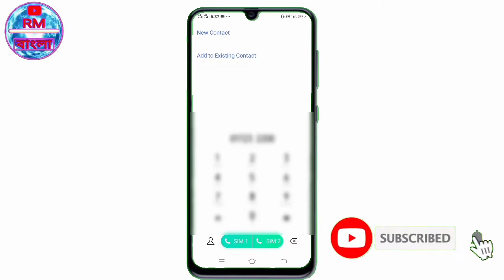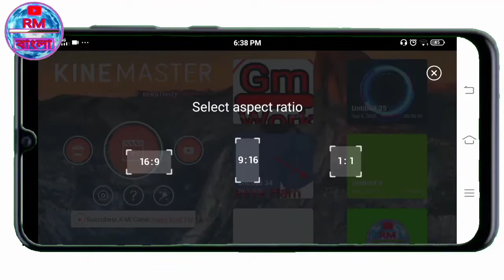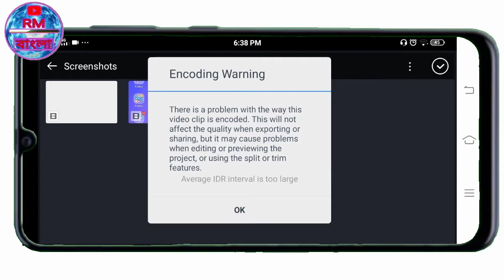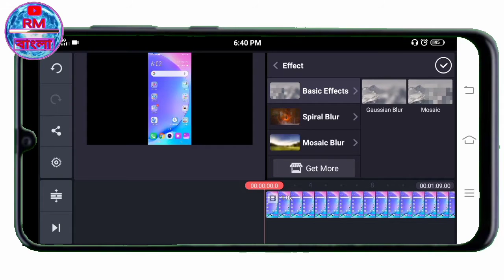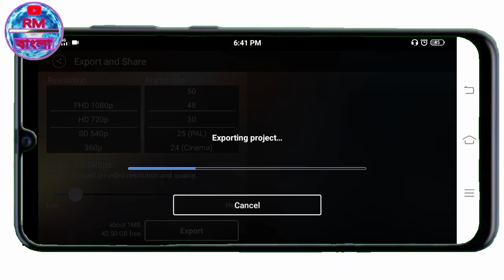কিভাবে ভিডিও ব্লুয়ার করবেন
কিভাবে ভিডিও ব্লুয়ার করবেন। How to do video bluer.